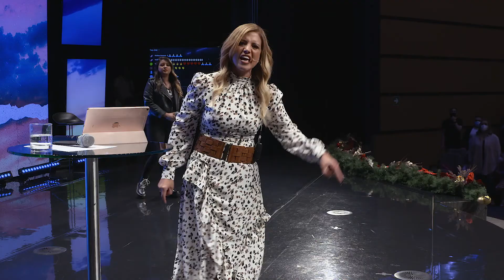¿Está Dios en lo que estoy viviendo? - Pastora Sofia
Tiempos de Gloria, un canal en donde encontrarás videos de mensajes, sermones y reflexiones del evangelio de hoy para conocer el propósito de Dios en tu vida. ¡No importa tu edad! Jesús te hablará de diferentes maneras a través de predicas cortas y dinámicas; descubre los mensajes de fe para jóvenes, hombres y mujeres.

¿Quieres ver cumplidas tus promesas?

Este año 2020 Dios te sorprenderá con predicaciones impactantes completas, basadas en la biblia que transformarán tu corazón y te llevarán a ver lo que Él ha preparado para ti.

Conoce a tus pastores:

Nuestros Pastores se caracterizan por dar enseñanzas de forma creativa y llevar mensajes cristianos de restauración, continuando el legado de Jesús.

Pastor Alfonso Bocache, es un hombre de fe y principios que anhela ver lo sobrenatural de Dios en la vida de cada persona, con una Palabra positiva que te hará ver el cristianismo de una forma diferente.

Pastora Sofia Bocache, es espontánea, creativa e inspiradora, siempre con una Palabra de parte de Dios que nos reta como mujeres cristianas.

Sabemos que desde donde nos escuches Dios hará algo en tu vida y cada Palabra se quedará guardada en tu corazón.

¡Te invitamos a que nos sigas en Facebook e Instagram!